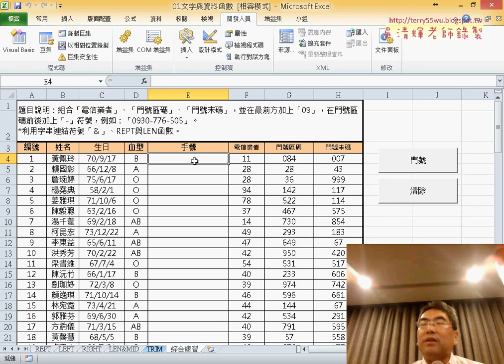03 增加按鈕步驟說明